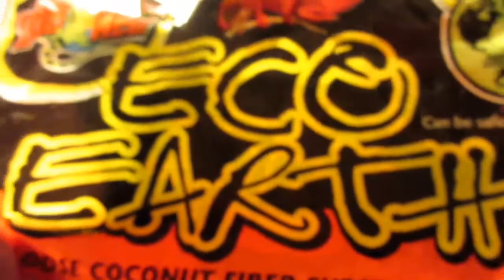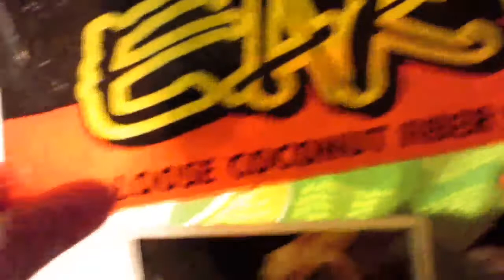How I clean my snail cage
Hey Guys!

I just wanted to show you how I clean my snail cage. Do you want to see more of my snail?

FAQ
Camera? Canon PowerShot ELPH 350 HS
Editor? VideoShop
Thumbnail? Pic Monkey

Snap Chat- crystalflower
Musical.ly- carmen_01234 (never use)

If you're reading this comment "slime" lets see if we can confuse some people

BYEEEE